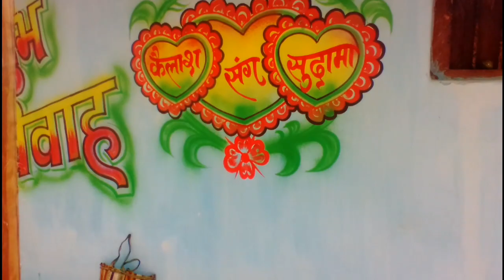शादी- विवाह में दीवाल पेंटिंग 2019,, | painter marshal Art